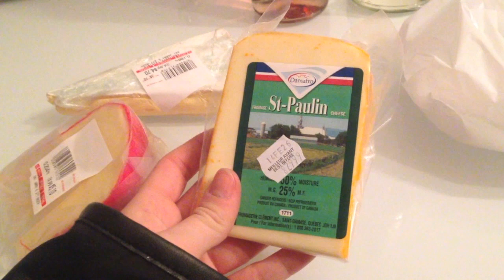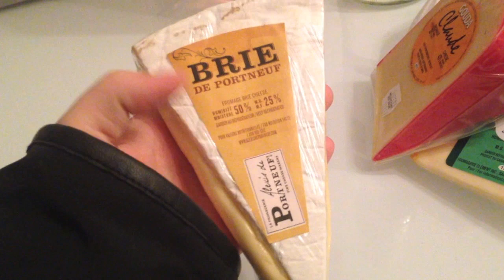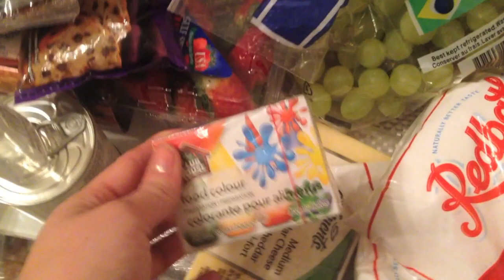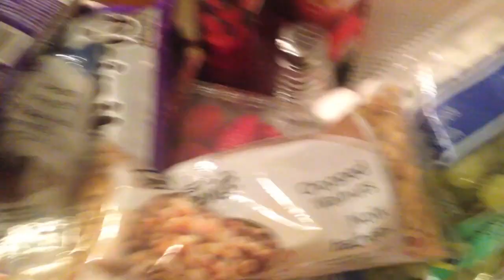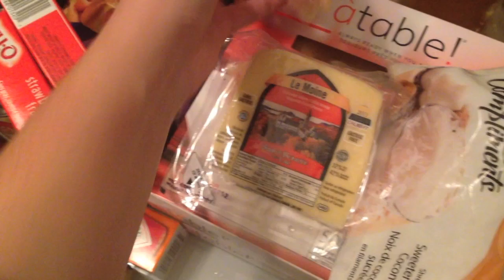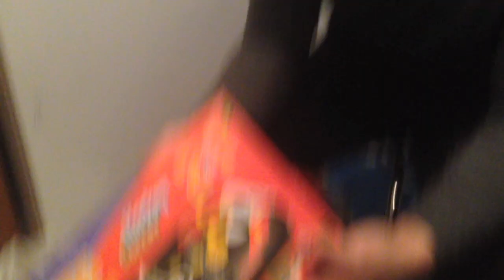22/12/2013: fromagerie, IGA...